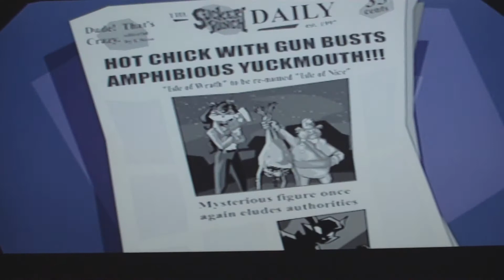Sly Cooper And The Thievius Raccoonus Part 5-Raleigh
Welcome to another classic Let's Play. Sly Cooper and the Thievius Raccoonus where Sly Cooper and his gang go after the Fiendish Five and reclaim the pages of the Thievius Raccoonus. A book passed down from one Cooper to the next into making them a master thief.